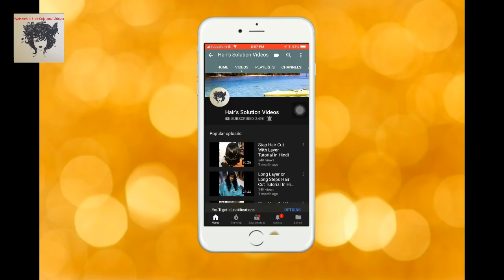कटिंग कॉम्ब & ब्रश क्लीनिंग COMB & BRUSH CLEANING